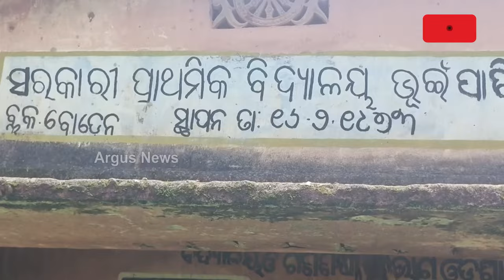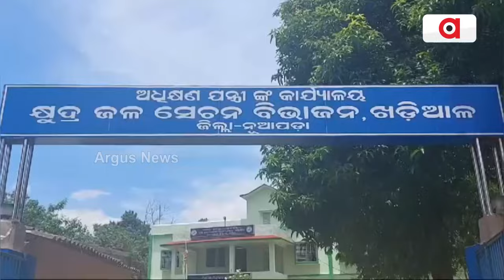ଭୂଇଁପାଣି କୁ ପାଣି ଚିନ୍ତା || Nuapada Water Problem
ନୂଆପଡା ଜିଲ୍ଲା ବୋଡେ଼ନ ବ୍ଲକ ଦୁର୍ଗମ ଭୂଇଁପାଣି ଗାଁ ନିକଟ ନାଲାରେ ଚେକ ଡ୍ୟାମ ନିର୍ମାଣ ପାଇଁ ଦୀର୍ଘ ବର୍ଷରୁ ଦାବି ହେଲେ ବି ଏଥି ପ୍ରତି କାହାର ନିଘା ନାହିଁ l ଫଳରେ ଜଳସେଚନ ସୁବିଧାରୁ ବଞ୍ଚିତ ହୋଇ ପ୍ରତି ବର୍ଷ ଚାଷ ସବୁ ଉଜୁଡି କ୍ଷତି ସହୁଛନ୍ତି ଚାଷୀ l